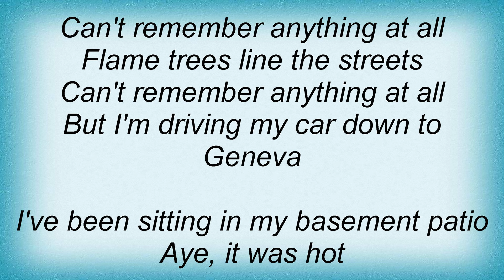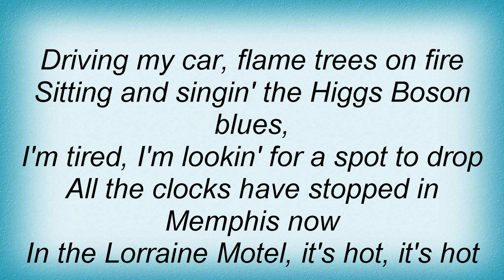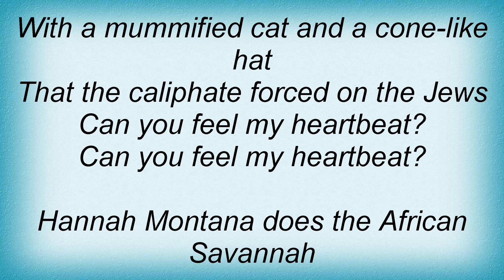15299 Nick Cave - Higgs Boson Blues Lyrics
15299 Nick Cave - Higgs Boson Blues Lyrics